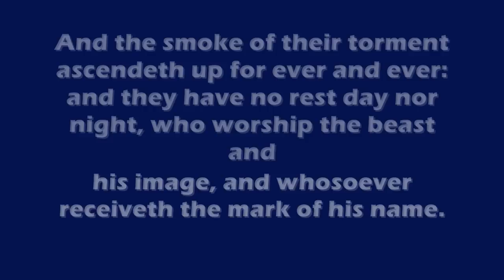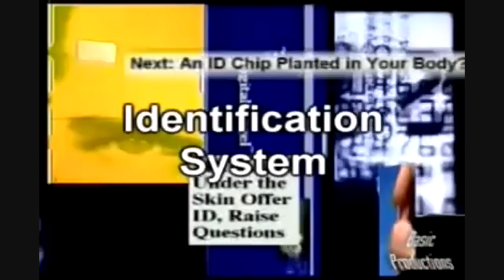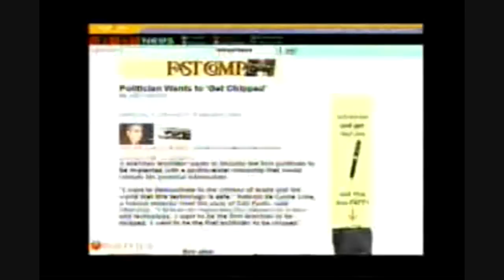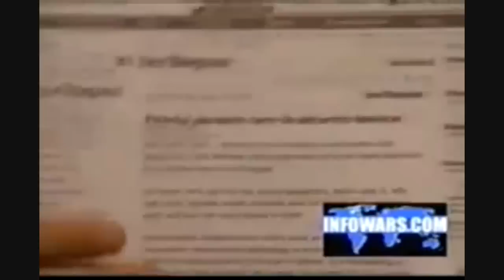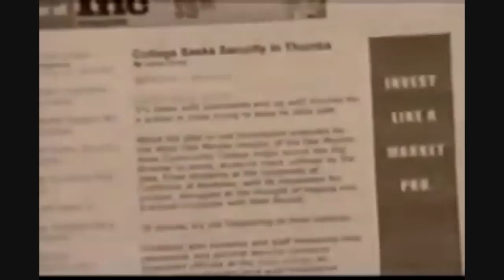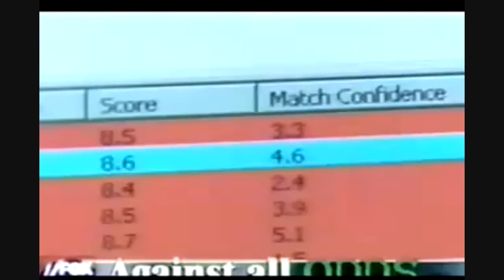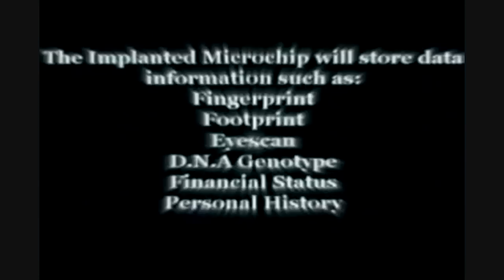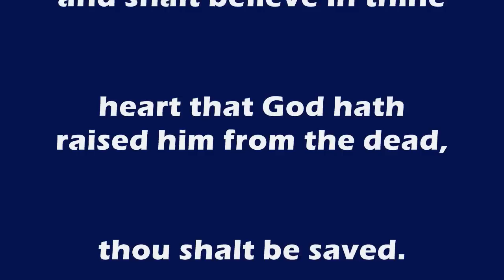MARK OF THE BEAST-VERICHIP-RFID-MICROCHIP-HELL-END OF DAYS 666 6/6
MARK OF THE BEAST DAYS 666 antichrist, verichip, microchip, buy and sell, hell, beast , rfid, tracking devices, scarlet and the beast, Jesus Christ, get saved before its too late, digital angel, alex jones, religion, revelation, children,